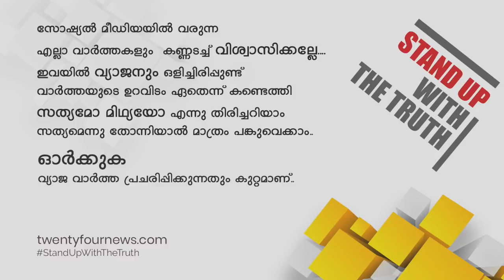ഡിസ്‌കവറി ചാനലിലെ സാഹസിക ഷോ ആയ MAN vs WILD ൽ അതിഥിയായി പ്രധാനമന്ത്രി നരേന്ദ്ര മോദി